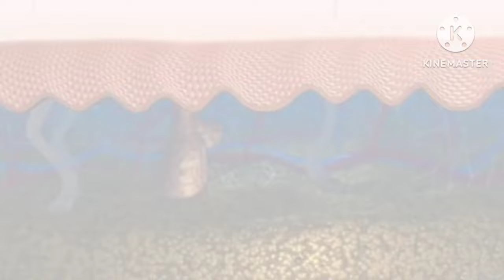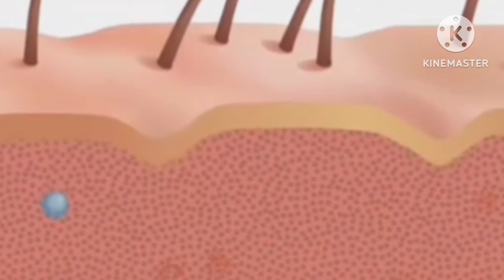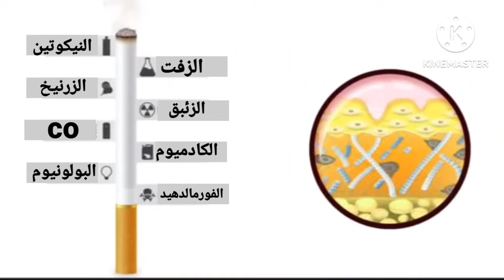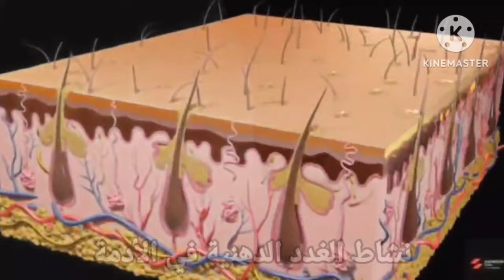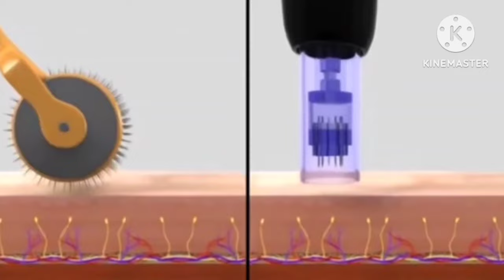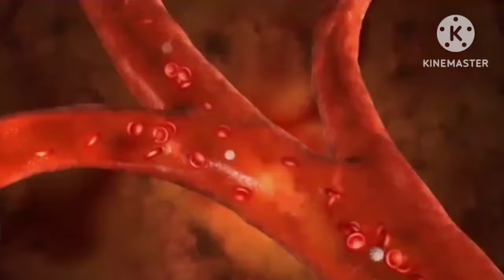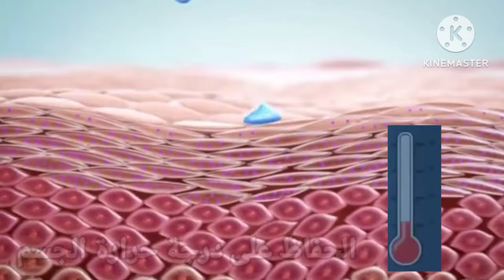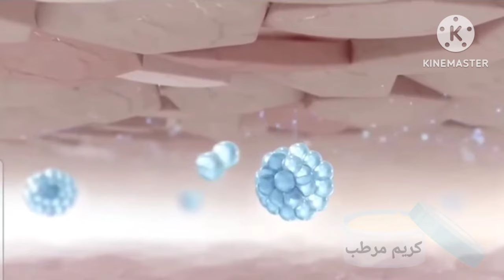شيخوخة البشرة / 5 أسرار سحرية بديلة للجراحة التجميلية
شيخوخة البشرة / 5 اسرار سحرية بديلة للجراحة التجميلية
1. شيخوخة البشرة: سيناقش التغيرات التي تحدث في البشرة مع التقدم في العمر، مثل ظهور التجاعيد والبقع الداكنة والجفاف.

2. الوخز بالإبر الدقيقة للوجه: سيشرح هذه التقنية التجميلية التي تستخدم إبر دقيقة لإحداث ثقوب صغيرة في البشرة، مما يحفز إنتاج الكولاجين وتحسين المظهر العام للبشرة.

3. حجامة الوجه: سيتطرق إلى هذه الممارسة التقليدية التي تستخدم الشفط لتحسين تدفق الدم في الوجه وتنشيط الأنسجة.

4. يوغا الوجه: سيعرض تمارين اليوغا المصممة خصيصًا لتدليك وتمرين عضلات الوجه بهدف تحسين المظهر وشد البشرة.

5. فوائد الزنجبيل على البشرة: سيناقش الخصائص المفيدة للزنجبيل في العناية بالبشرة، مثل خصائصه المضادة للالتهابات والمضادة للأكسدة.

6. ترطيب البشرة: سيشرح أهمية ترطيب البشرة وتقديم نصائح عن المنتجات والممارسات الفعالة لالحفاظ على رطوبة البشرة.

بشكل عام، سيكون هذا الفيديو شاملاً ومفيدًا لأولئك الذين يسعون إلى فهم أفضل لكيفية العناية بالبشرة والحفاظ على مظهرها الصحي والشاب.

00:00 00:42 مقدمة

00:43 04:29 ماهي البشرة وماهي مكوناتها؟

04:30 05:02 ماهي شيخوخة البشرة؟

05:03 06:19 ماذا يحدث أثناء أثناء شيخوخة الجلد؟

06:21 07:39 ماهي علامات شيخوخة الجلد؟

07:40 12:41 ماهي عوامل شيخوخة البشرة

12:44 20:50 الجاعيد والجفاف

21:13 25:01 طريقة الوخز بالابر الدقيقة

25:02 28:18 طريقة حجامة الوجه

28:20 32:39 طريقة يوغا الوجه

32:40 34:14 فوائد الزنجبيل في التجميل

34:16 40:50 ترطيب البشرة للوقاية من شيخوخة البشرة